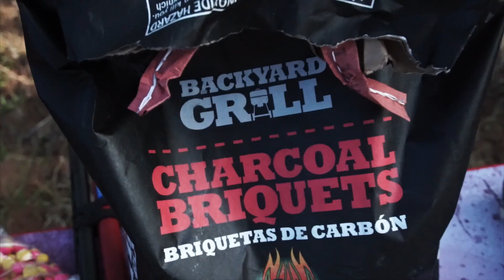Tiny Target Trick Shots with Rifles, Pistols and Shotguns | Gould Brothers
Tiny Target Trick Shots!

Firearms Used:
Winchester SX3 12 gauge Sporting Model
Heritage .22lr Revolver
Browning SA22 .22lr
Browning Buckmark .22lr